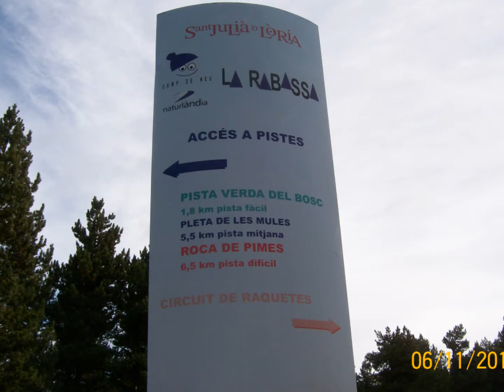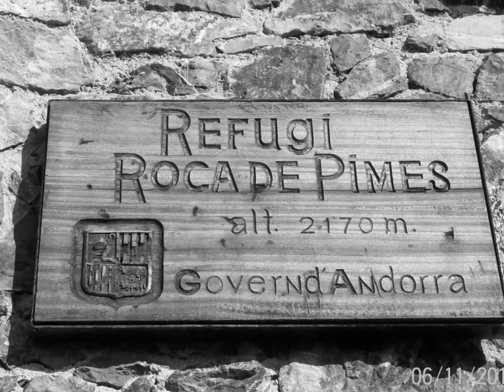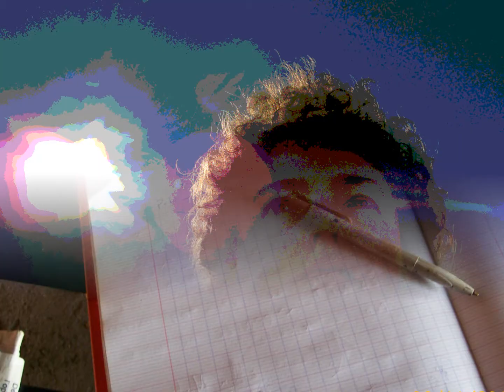ALBARAKA22:La Rabassa ´12